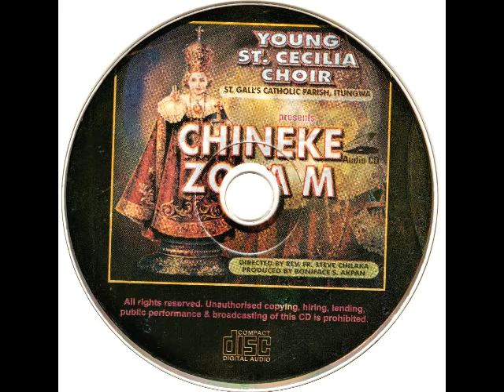Bata Nye Ha Ndu N'uju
Rev. Fr. Anthony Umeh compose this wonderful communion song. He points out the COMPLETE LIFE WE GAIN WHEN WE RECEIVE THE BODY AND BLOOD OF CHRIST. A prayer and a special invitation for Catholics. He is from the Catholic Diocese of Awka in Anambra State Nigeria.
The song was first recorded by Young St. Cecilia Choir St. Gall Parish Itungwa in Catholic Diocese of Aba Nigeria. The Language is Igbo and is purely Igbo Liturgical Song. Steve Chilaka who was also the Parish Priest. It is from their first album "CHINEKE ZOBA M".  It is till today one of the best Catholic Liturgical Music produced in Nigeria' and was done by children and few youths. The general Coordinator is Mr. Azubike John while the choir Masters were Bernadine Nwamgburuka (RIP) Monica Ochor, Gold Onyebuchi and Ikenna Nwagbara, the Vice Chairperson was Sir Ignatius Ukomadu (RIP). Itungwa is located in Obingwa LGA of Abia State